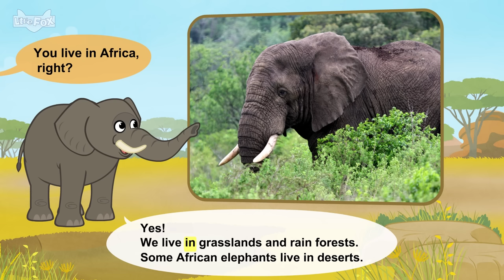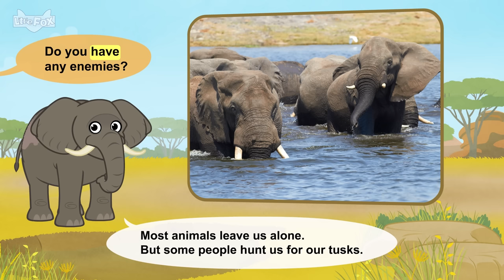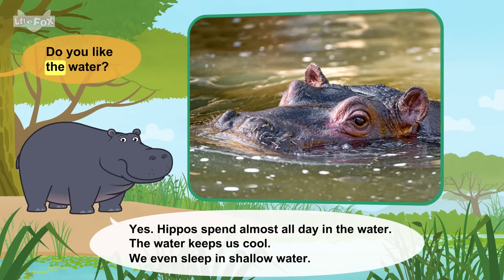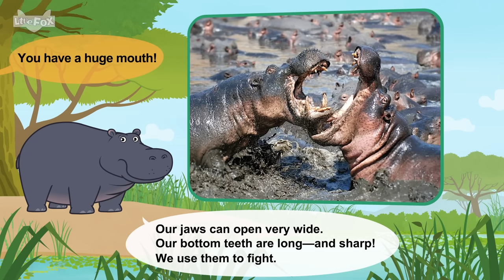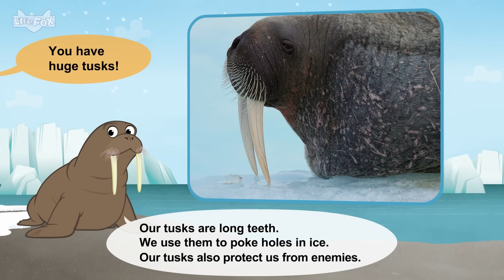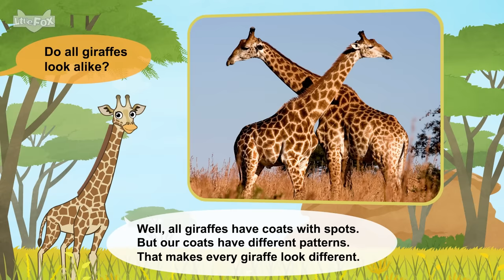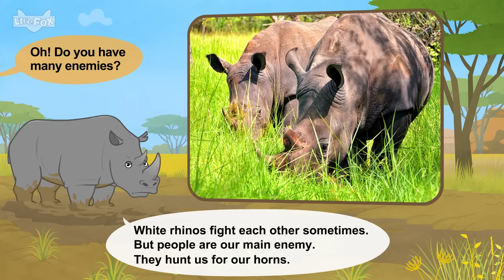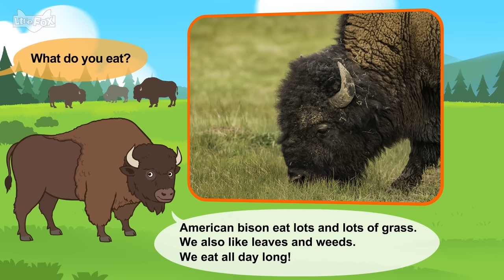6 Heaviest Animals on Earth | African Elephant, Hippopotamus, Walrus Giraffe, Rhinoceros, Bison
What is the heaviest animal on Earth? Let's meet some of the heaviest animals.